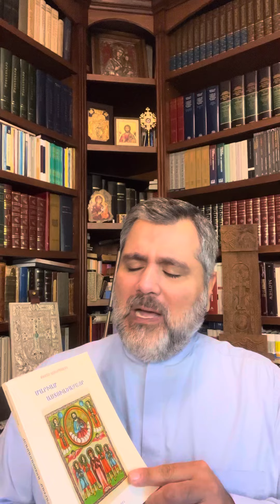«Եկեղեցւոյ Հայրերը կը խօսին»։«Մարիամի ծնունդը» եւ «Մայր Եւան»(Ա. Սիւնեցի)(Դեկտեմբեր/December 9,2023)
«Եկեղեցւոյ Հայրերը կը խօսին»։ «Մարիամի ծնունդը» (Սուրբերու Վարքը) եւ «Մայր Եւան» (Առաքել եպս. Սիւնեցի) (Դեկտեմբեր/December 9, 2023)